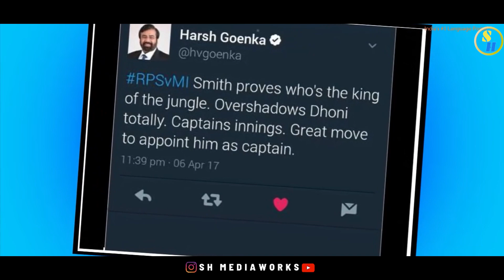18 Years of Dhonism | SH Mediaworks | MS Dhoni 2022 | Rasputin Song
Mahendra Singh Dhoni (born 7 July 1981), is a former international cricketer who captained the Indian national cricket team in limited-overs formats from 2007 to 2017 and in Test cricket from 2008 to 2014. Dhoni is currently the captain of ChennaiSuperKings (CSK), a franchise based team of Indian Premier League. Having won the triple ICC limited-overs tournament as captain (inaugural 2007 ICC World Twenty20, 2011 ICC Cricket World Cup and 2013 ICC Champions Trophy) and bringing Indian cricket team to number one position in ICC test rankings in 2009,[3] Dhoni is often considered as the greatest captain of Indian cricket team.[4] Furthermore, dhoni led CSK to win 2010, 2011, 2018 and 2021 edition of IPL, becoming second most successful IPL captain after Rohit Sharma.Dhoni made his ODI debut on 23 December 2004 against Bangladesh, and played his first Test a year later against Sri Lanka. In 2007, msdhoni took over the ODI captaincy from Rahul Dravid. In test cricket his captaincy record was mixed, successfully leading India to series win against New Zealand (in 2009) and the Border-Gavaskar Trophy (home series in 2010 and 2013) against Australia while losing to Sri Lanka, Australia, England, and South Africa by big margins in away conditions. Dhoni announced his retirement from Tests on 30 December 2014 and captain of limited-overs game in 2017. Virat Kohli succeeded him as captain in both cases.Dhoni announced his retirement from international cricket on 15 August 2020.